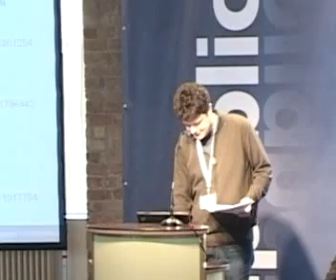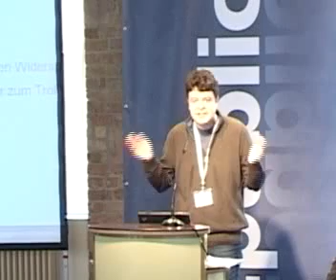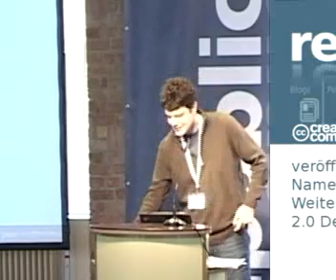re:publica: ROTFLMAO!!!!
ROTFLMAO! Trolle im Netz
Vortrag von Torsten Kleinz auf der re:publica 2007, Berlin.

newthinking communications